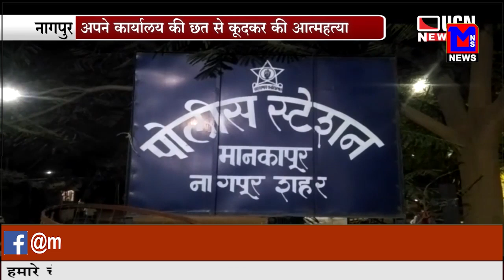सख्त हुआ अतिक्रमण दस्ता।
MNSNEWSLIVE नागपुर : सख्त हुआ अतिक्रमण दस्ता।
editor : sahil sakhare
anchor : renuika awale